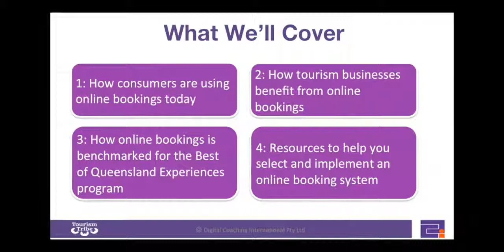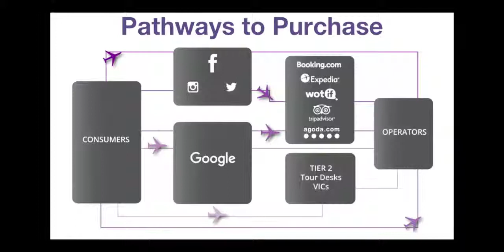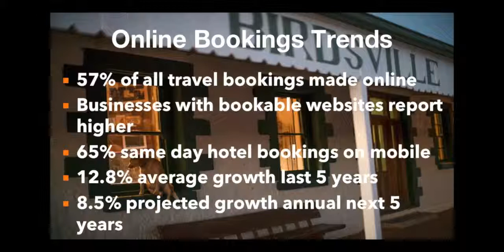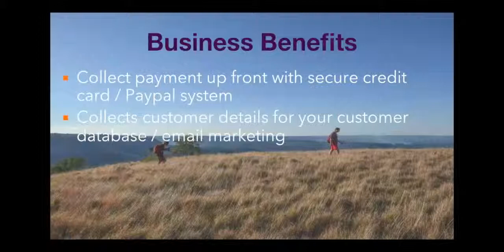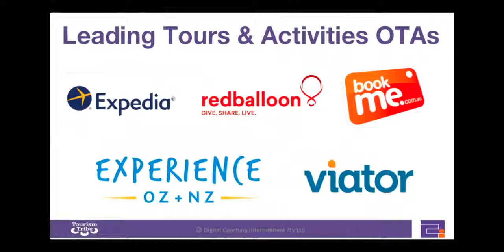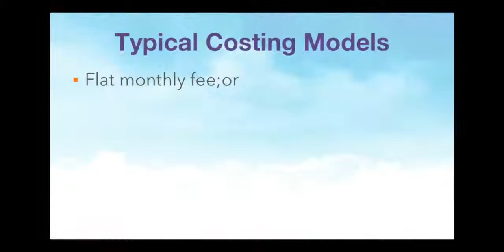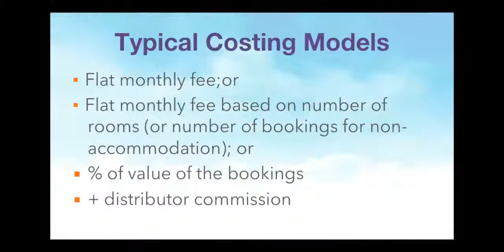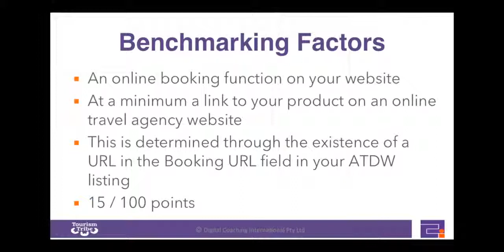Online Booking and the Best of Queensland Experiences Program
Everything you need to know about online booking for your tourism business.